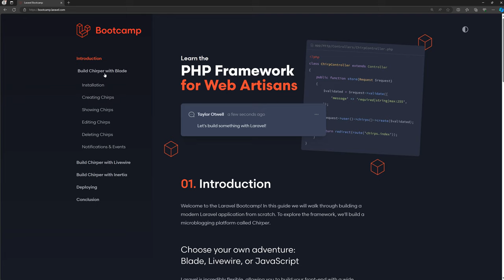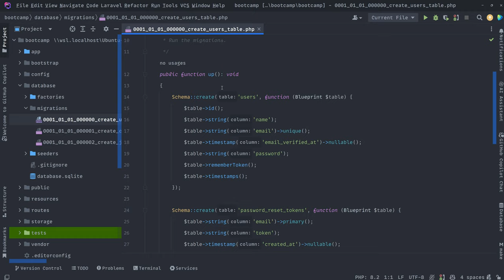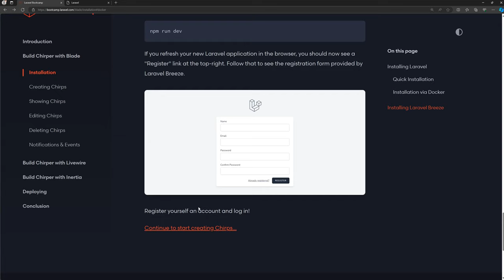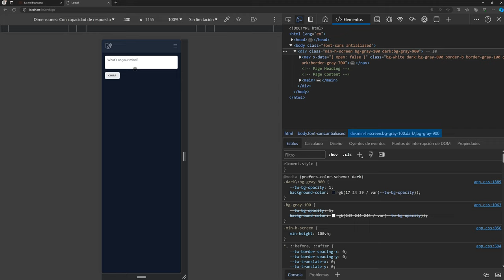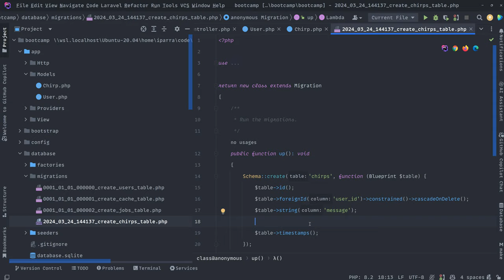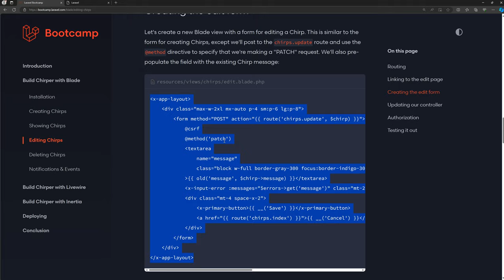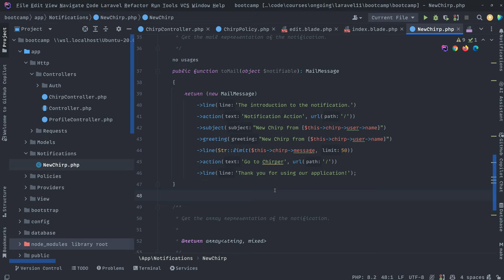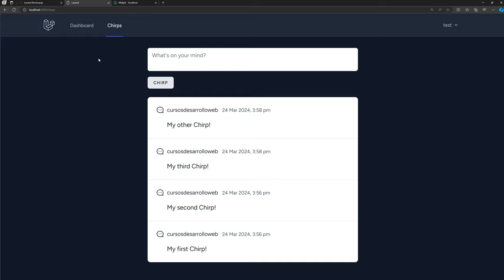4. Completando el Bootcamp de Laravel - Curso de Laravel 11